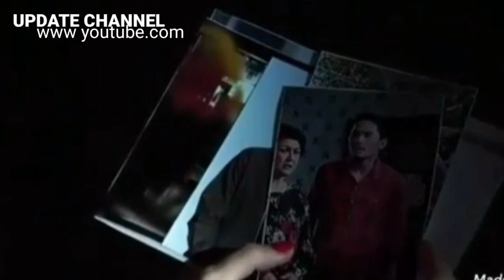SAMUDRA CINTA MALAM INI EPISODE 26 DESEMBER 2020|| VINA BONGKAR PENYAMARAN CINTA DAN SAMUDRA!!! FUL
__SEKIAN & TERIMAKASIH___